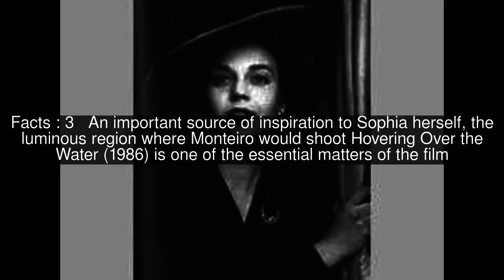Sophia de Mello Breyner Andresen (film) Top #6 Facts